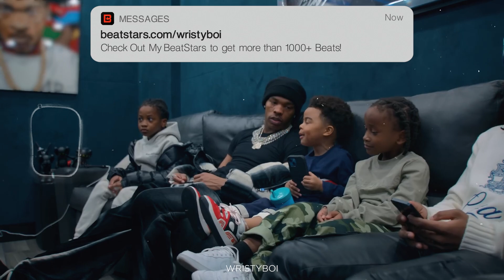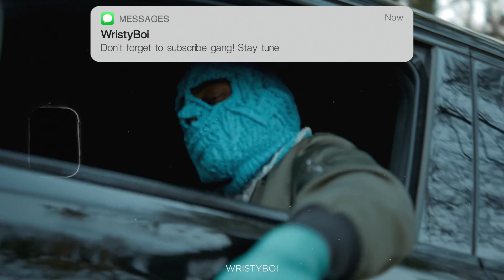[FREE] Lil Baby Type Beat - Rich Dreams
Must Credit:  [Prod. WristyBoi x Exuising]

0:00 Intro
0:21 Pre Chorus
0:33 Chorus 1
0:55 Verse 1
1:17 Chorus 2
1:40 Verse 2
2:03 Chorus 3
2:24 Outro